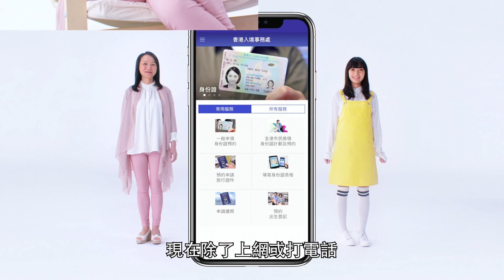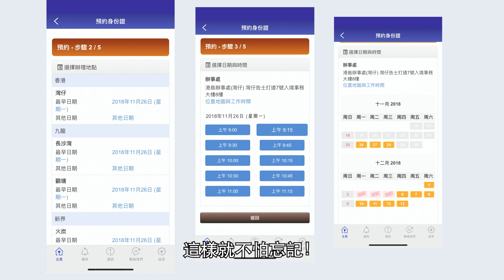新智能身份証：申領身份證 –流動應用程式預約篇